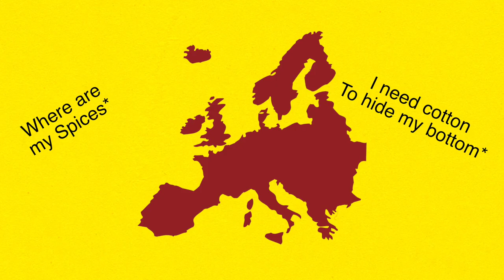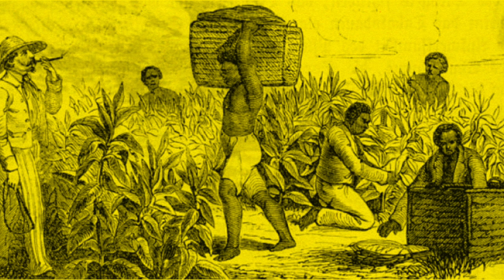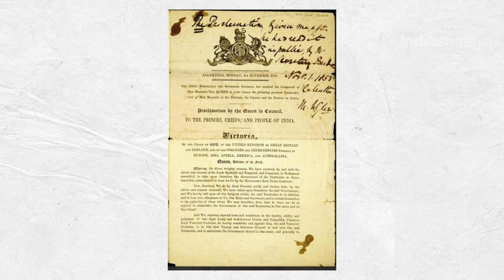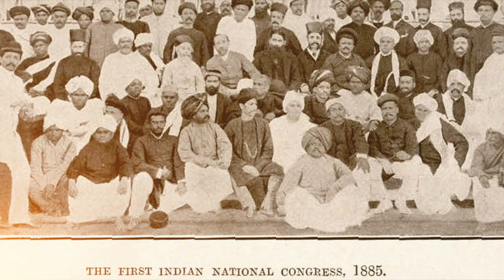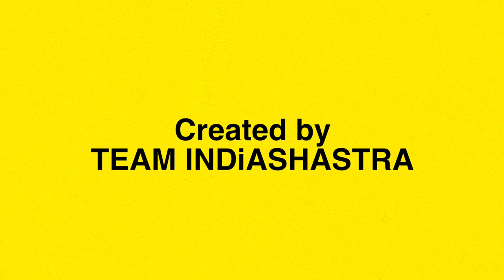India's Struggle for Independence - Animated History of Modern India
How the British, with mere trading company took over India? How was the British Raj for India and Indians? How India got its Independence? Let us find out in this video of Indiashastra

Time stamps

00:59 Advent of Europeans
06:20 The British Raj
05:53 Rise of Nationalism
07:37 Phase of Moderates and Extremists
09:14 Arrival of Mahatma Gandhi
13:36 Conclusion